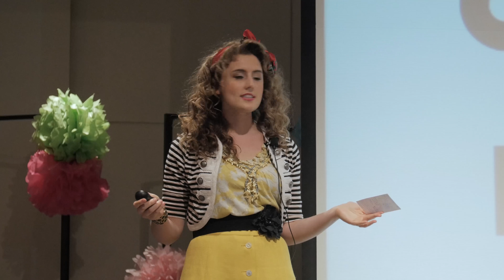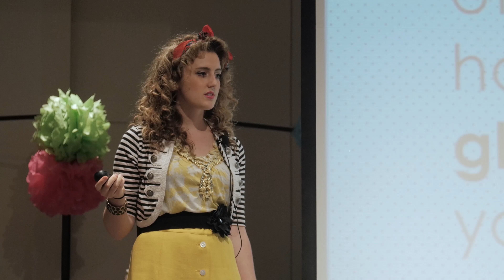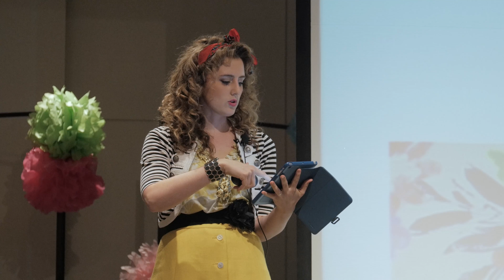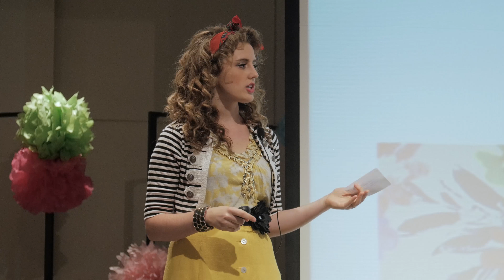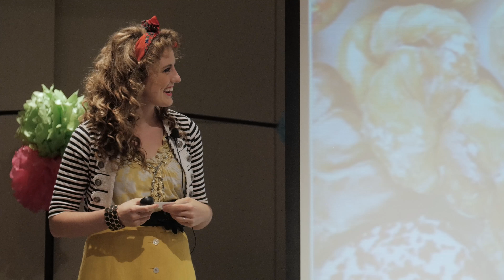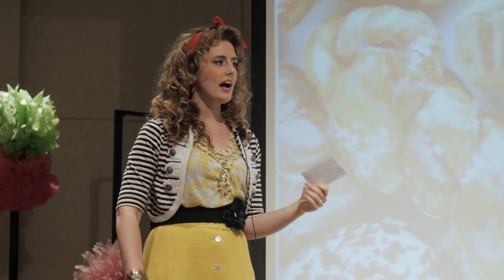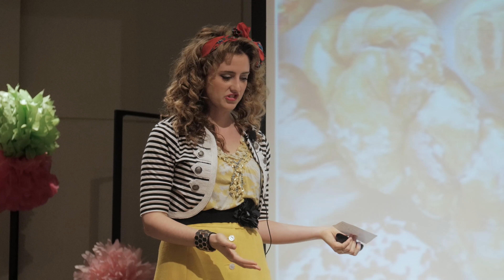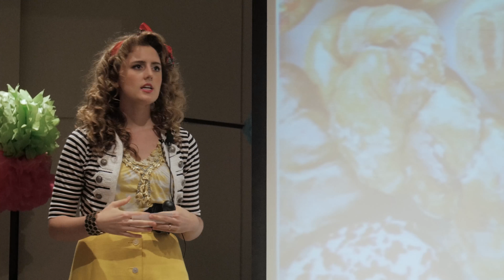Ashley Johnson Time To Blossom 2015